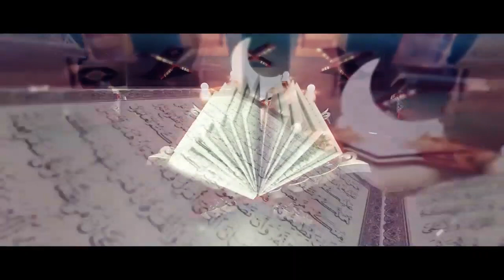ज़रुर_सुने | मजालिस और अज़ान फैसला क्या करे ? Maulana Mohd Raza Khan sb | Released By Jaunpur-e-aza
मजालिस और अज़ान फैसला क्या करे
| Maulana Mohd Raza Khan sb
| Released By Jaunpur-e-aza